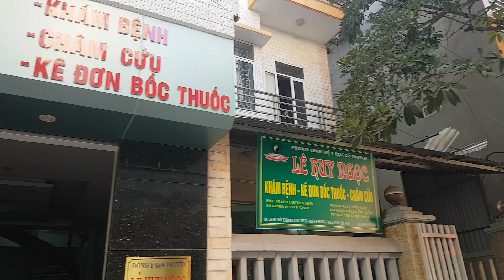LY # LÊ NGỌC # CHÂM CỨU # CẤY CHỈ # Truyền Hình Trực Tiếp Buổi Sáng Làm Việc Ngày 25-11-2018.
LY # LÊ NGỌC # Khu Đô Thị Phương Huy Tiền Phong Mê Linh HN # Đt: 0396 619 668